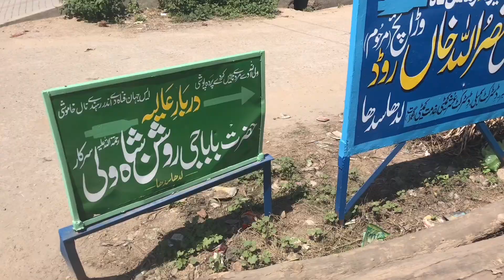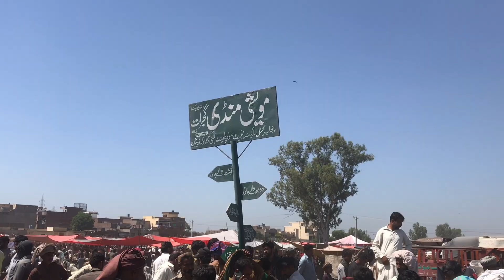Gujrat Ki Mawaishi Mandi ka Hall Qeemat aur Sub Kuch Full Detailed Video